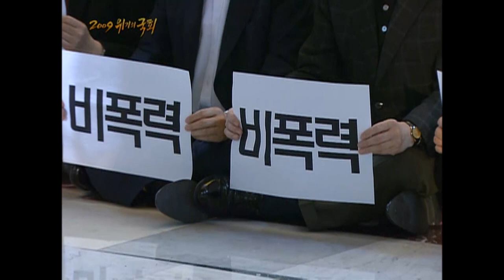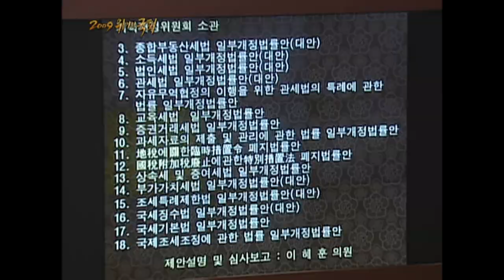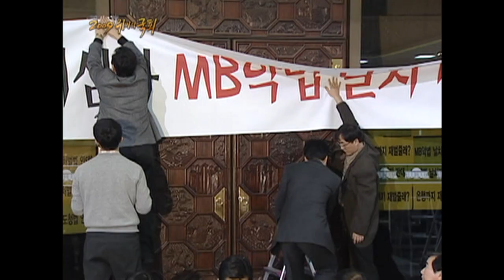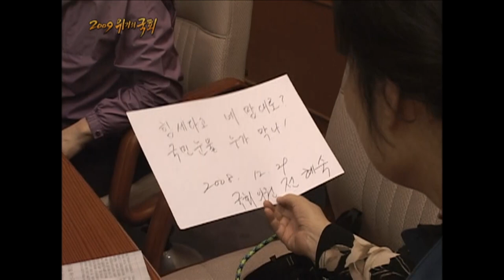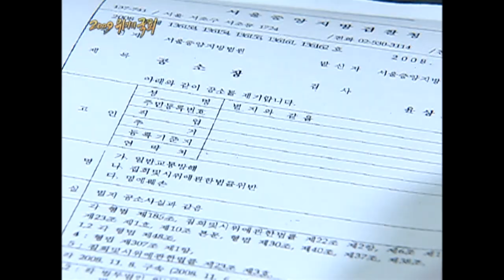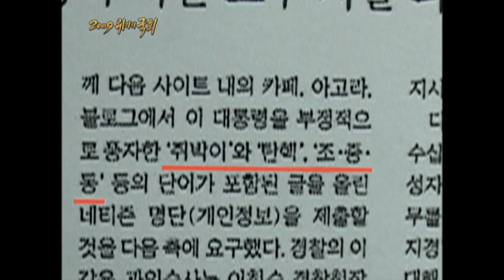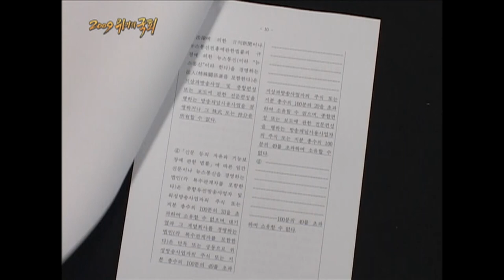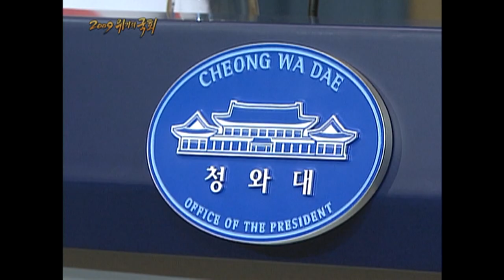[Full] 2009 위기의 국회_MBC 2009년 1월 6일 방송